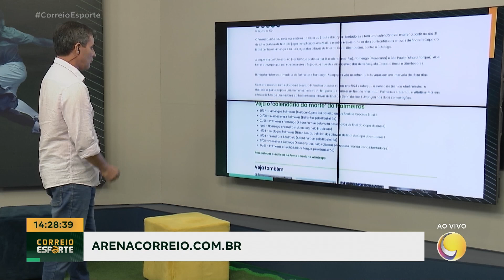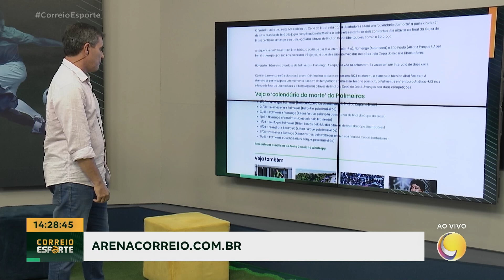Arena Correio: confira os principais destaques do esporte